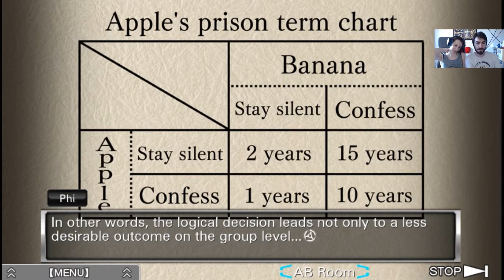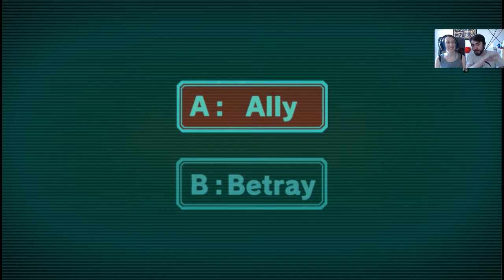Le dilemme du prisonnier [Virtue's Last Reward | Episode 10] (ft. Naevyah) (FR)